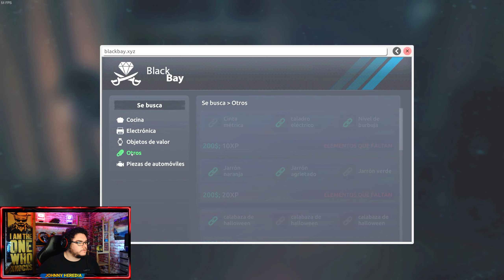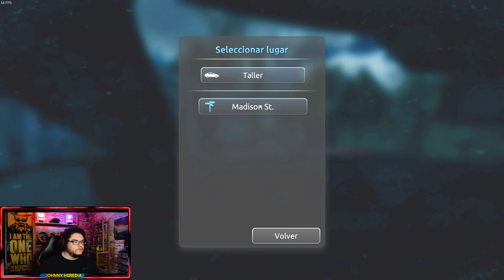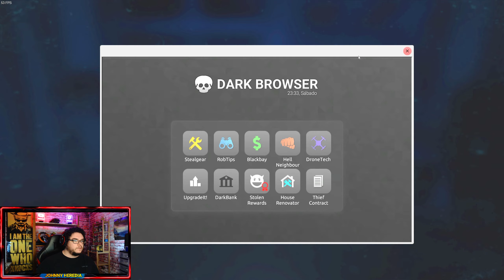THIEF SIMULATOR 2 #4 - GAMEPLAY ESPAÑOL - ME ESCONDO DE LA POLICIA EN LOS TEJADOS Y NO ME VEN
📝 INFORMACIÓN 📝

🔗 Link 🔗 de Steam para que echéis un vistazo!

📖 CAPITULOS 📖

🎬 00:00 A Continuación
🎬 00:51 Gameplay
🎬 1:51:08 Like y Suscripción